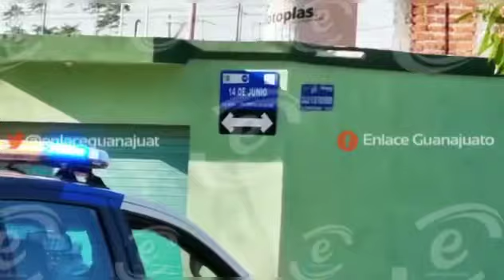Hombre es ultimado a balazos dentro de una tienda de abarrotes